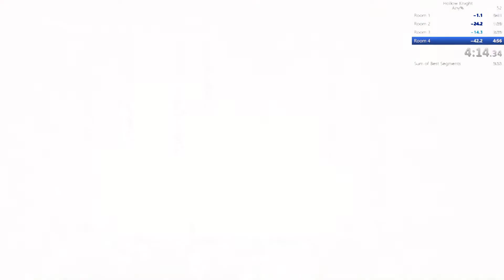Path of Pain [4:17]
out there, there is a man named Tommy